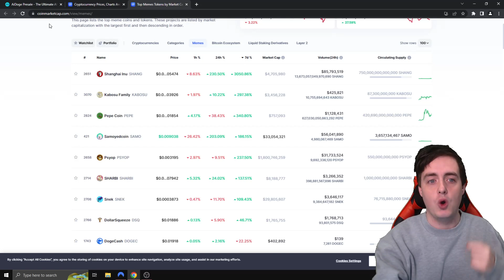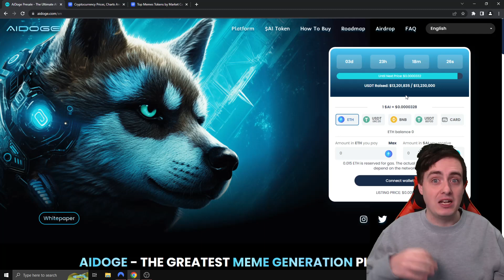AIDOGE $13.25M RAISED - URGENT AIDOGE NEWS - NEXT 50x MEME COIN BEST MEMECOIN TO BUY TODAY!